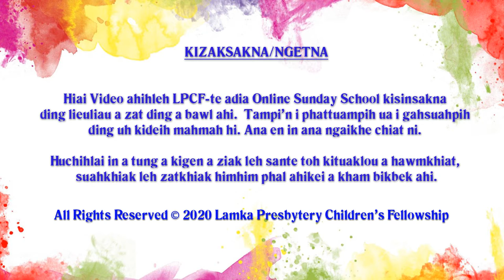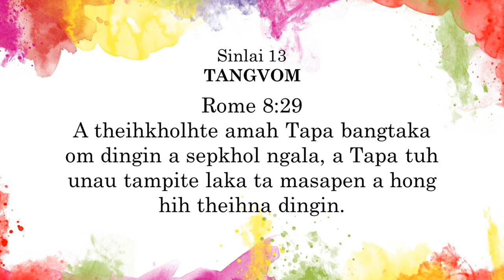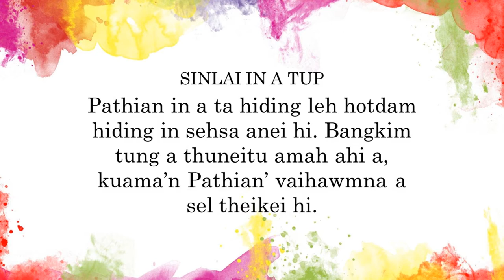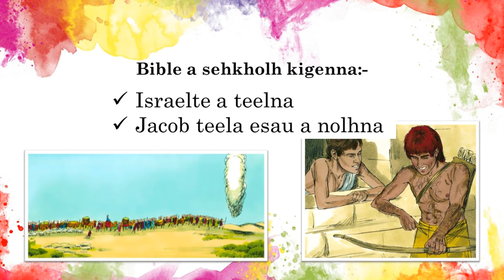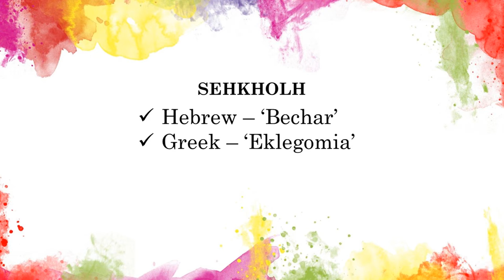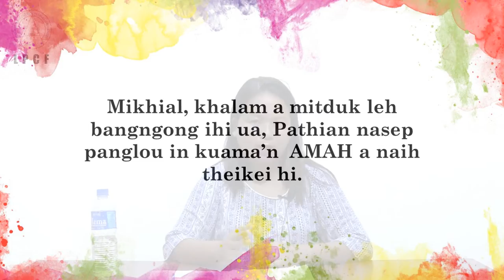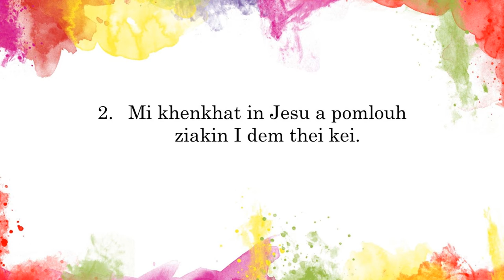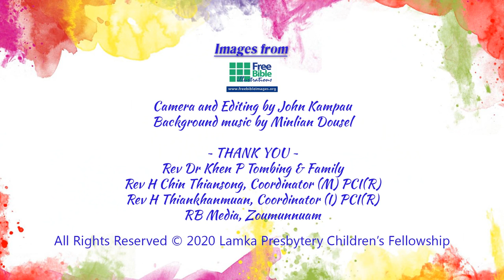Junior Kum Nihna: 09 - Sehkholhna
Junior Kum Nihna
09 - Sehkholhna